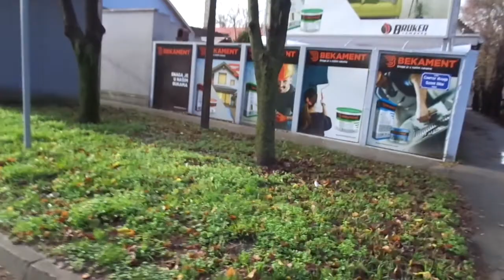Backa Topola sky seen 2021.12.2